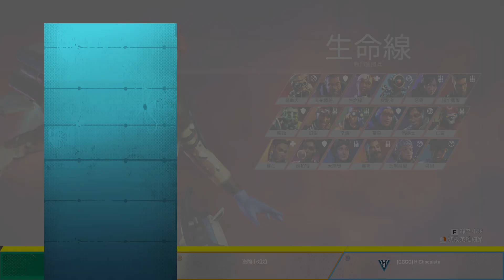【巧克力1003】無情吃雞~無情雙雞！《Apex》#3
跟馬麻還有小玉米玩~不愧是鑽石組合，帶飛巧蔡雞w